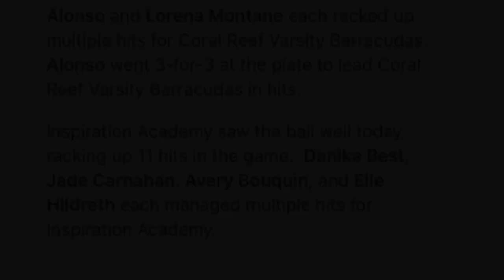Inspiration Academy Lions @ Coral Reef Barracudas 3-10-2023